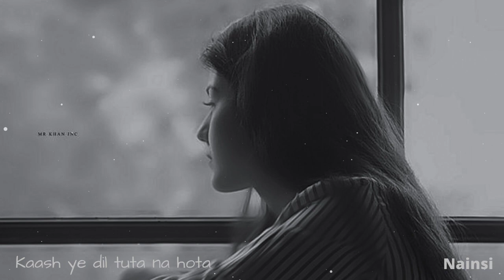Jab Bhi Teri Yaad [ Slowed + Reverb ] I - SHOJ | Nainsi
Lyrics:✨

Kaash yeh dil toota na hota hote na hum juda kaash khuda sunta aakhri dil ki yeh dua (x2)

Sohni

Meri baat sunn le apno se kya roothna dil di aawaz sunn le mujhko na de tu saza.

Jab bhi teri yaad aayegi teri galiyon se guzra karunga main.

Jab bhi teri yaad aayegi teri tasveeron se kahunga teri tasveeron se kahunga.

Tu meri aadat tu hai ibaadat
Chain bhi ek pal bina bin tere
Tu hai mohabbat tu hai toh jannat sa lage yeh jahaan
Yeh tu jaane naa. (x2)
Tu jaane naa.
Yeh tu jaane naa. Woo.
Music Break.

Oh Baby all the life
You're the only one & Side.
I Broke your heart and will just run away.
Fall in the Fantasy.
Like in the world were just you & me.

Tu hai toh zindagi pyaar se bhari.
Shikwa nahi na shikayat koi.
Woh palke tu kabhi labon se chumti.
Dard mein woh nam hogayi.

Khamoshiyon mein.
Bechainiyon mein.
Tanhayiyon mein.
Tu har saath mein.

Teri hi yaadein.
Mere zehan mein.
Khoya raha tere alfazon mein.

Jab bhi teri yaad aayegi.
Tujhe aashkon mein dhunda karunga main.
Jab bhi teri yaad aayegi teri tasveeron se kahunga.
Teri tasveeron se kahunga.

Tu hi thi bekhudi.
Tujhse thi har khushi.
Chaha tujhe tha beintehaan.
Ab toh yeh zindagi bas yoon hi rehgayi.
Jeene ki naa rahi koi wajah.

Jab bhi teri yaad aati thi teri galiyon se guzra karta tha main.

Tu jaane naa.